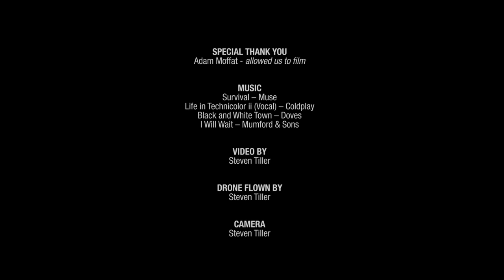Outlaw Triathlon 2015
AVAILABLE ON DESKTOP ONLY
It can no longer be viewed on mobile devices

National Watersports Centre, Nottingham

Swim: 2.4 miles
Bike: 112 miles
Run: 26.2 miles

6am start

270 hours training clocked

KNOWN COMPETITORS
Andy Stevenson 1200
Nick Perry 799
Pete Inman 1150
Simon Woolley 1080

Adam Moffat - allowed us to film

MUSIC
Survival – Muse
Life in Technicolor ii (Vocal) – Coldplay
Black and White Town – Doves
I Will Wait – Mumford & Sons

VIDEO BY
Steven Tiller

DRONE FLOWN BY
Steven Tiller

CAMERA
Steven Tiller

GOPRO CAMERA
Adam Stevenson

£2300 raised for Helen Rollason Cancer Charity

Adams dad Andy said if he completes the OUTLAW he will buy a motorcycle